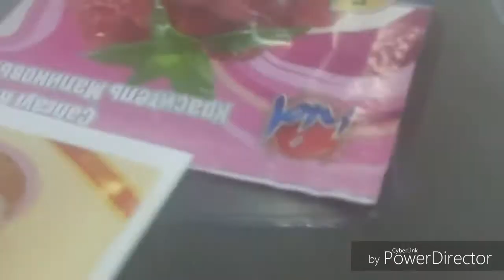1 MANATA KIM COX ERZAQ ALDI CHALLANGE!!! (CEZALI)😨😱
iyi seyirler